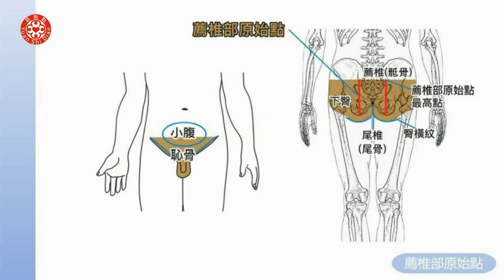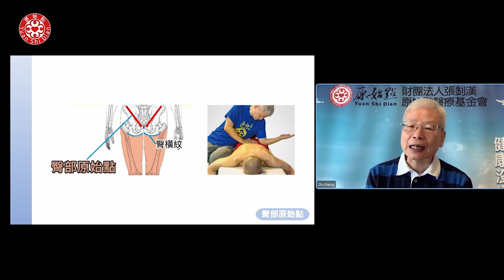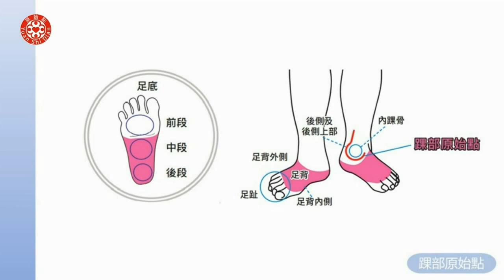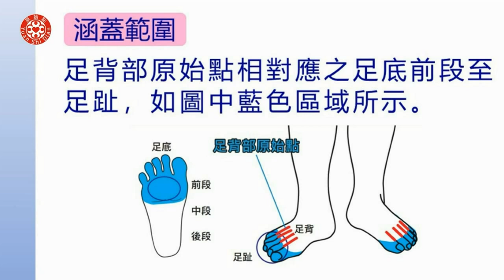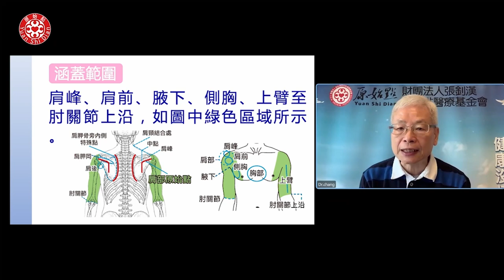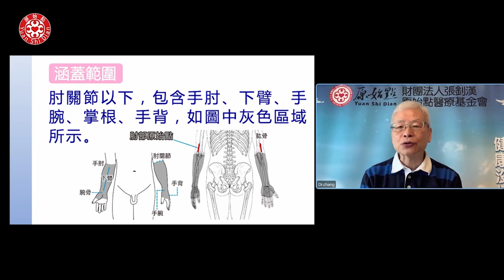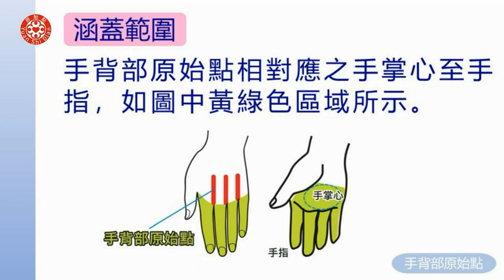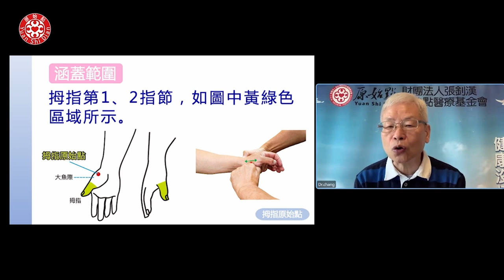2022 原始點醫學完整版講座-原始點手法(三)